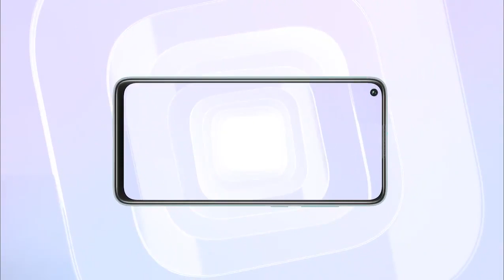Redmi Note 9 Official Trailer Video HD | 48MP Quad Camera Hotshot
The Official Trailer Commercial Video of Redmi Note 9 / Redmi Note 9 Official TVC / Redmi Note 9s Official Introduction Video / Redmi Note 9 Promotional Video